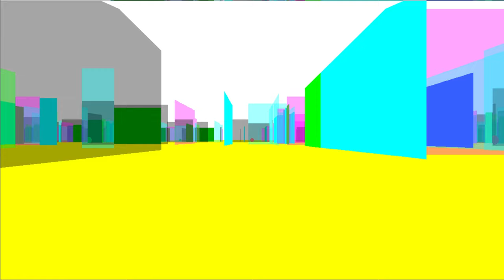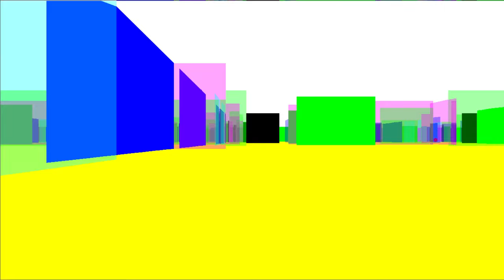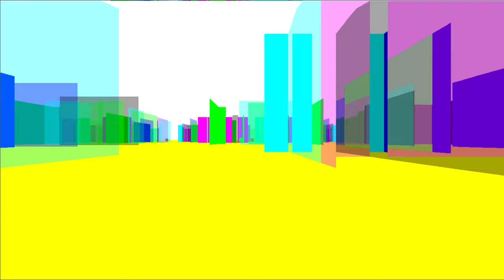Mirror Cabinet Game Refactored to libGDX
Alright refactored the code into libGDX, I hope you'll be able to try the game out within the week!